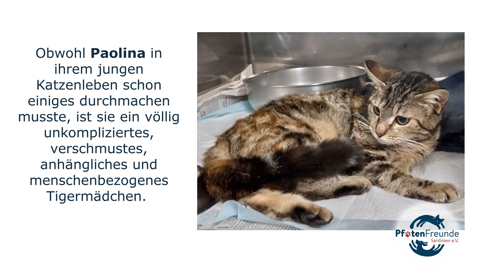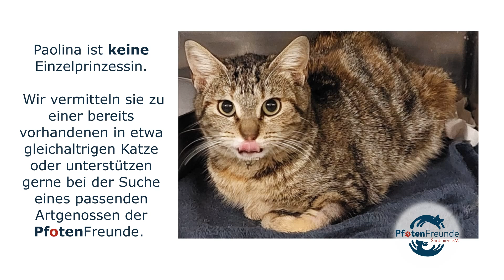Paolina - Ein Schutzengel hat dich vor dem Schlimmsten bewahrt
Ihre Ansprechpartnerin für diese Vermittlung:
Name: Cornelia Donath